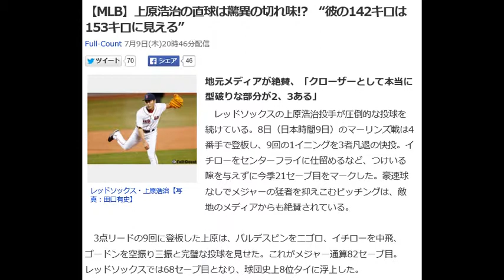上原浩治の直球は驚異の切れ味!? “彼の142キロは153キロに見える”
【MLB】上原浩治の直球は驚異の切れ味!?　“彼の142キロは153キロに見える”

Full-Count 7月9日(木)20時46分配信

レッドソックス・上原浩治【写真：田口有史】

地元メディアが絶賛、「クローザーとして本当に型破りな部分が2、3ある」

　レッドソックスの上原浩治投手が圧倒的な投球を続けている。8日（日本時間9日）のマーリンズ戦は4番手で登板し、9回の1イニングを3者凡退の快投。イチローをセンターフライに仕留めるなど、つけいる隙を与えずに今季21セーブ目をマークした。豪速球なしでメジャーの猛者を抑えこむピッチングは、敵地のメディアからも絶賛されている。

 　3点リードの9回に登板した上原は、バルデスピンを二ゴロ、イチローを中飛、ゴードンを空振り三振と完璧な投球を見せた。これがメジャー通算82セーブ目。レッドソックスでは68セーブ目となり、球団史上8位タイに浮上した。

 　これで9試合連続無失点。最近6試合はヒットと四球を1つも許さずに打者18人を打ち取っている。

 　マーリンズの地元マイアミ向けに試合を中継していた「FOXスポーツ・フロリダ」の実況は、リーグが違うために対戦する機会がほとんどない右腕について「クローザーとして本当に型破りな部分が2、3あります。クローザーはストレッチガイ（セットポジション）が多いですが、彼はノーワインドアップです。そして、彼は歳を取ってから（クローザーに）転向しました」と、まずはそのスタイルを紹介した。